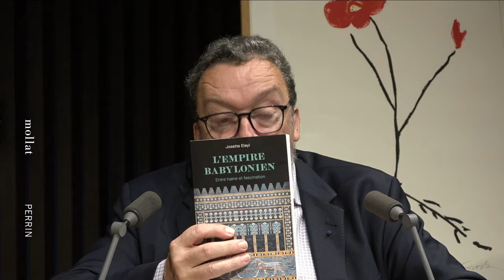Josette Elayi - L'Empire babylonien : entre haine et fascination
Josette Elayi vous présente son ouvrage "L'Empire babylonien : entre haine et fascination" aux éditions Perrin. Entretien avec Jean Petaux.